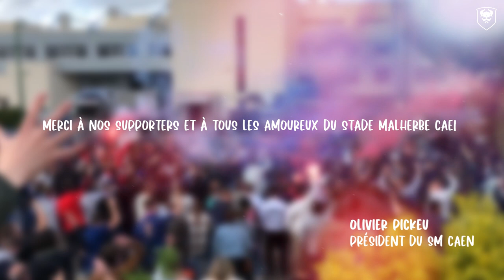Les coulisses du maintien à la dernière seconde (SMCaen 2-1 Clermont Foot / J38 Ligue 2 BKT 2020/21)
Les encouragements des supporters avant le match, le penalty de Benjamin Jeannot dans les dernières secondes, le cri de joie dans les vestiaires, les discours de Johann Lepenant, Prince Oniangué, Hugo Vandermersch et Olivier Pickeu à la fin de la rencontre…
Revivez la soirée du samedi 15 mai 2021 minute par minute avec le film du maintien à la dernière seconde de la saison 2020/2021